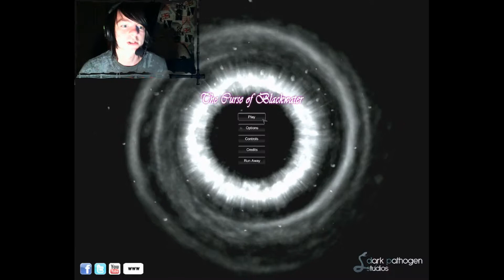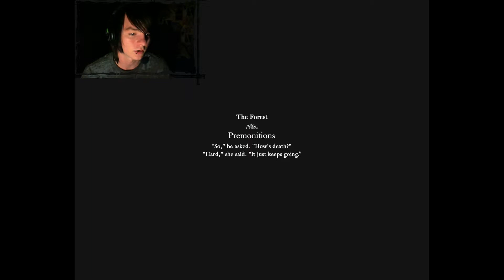Lets Play - The Curse Of Blackwater - 1 - Terrifying Little Demon Girl!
RECOMMEND Me Something?

One of the most terrifying games i have ever played! we arrive at a maternity ward that we thought would be abandoned. To try and make up stories to scare other people, yet. We find ourselves more than we bargained for! I hope you enjoy!

Download and Support The Creator!